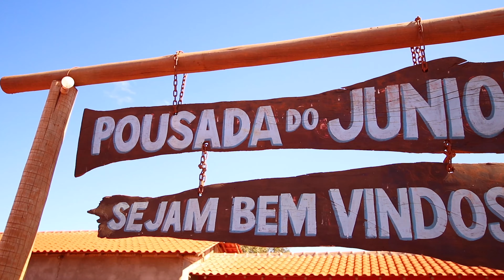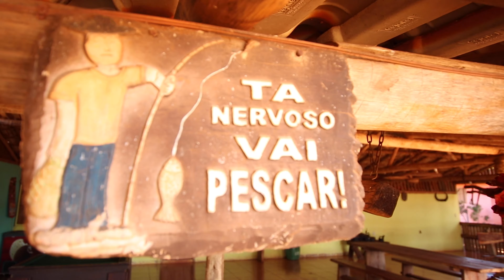POUSADA DO JUNIOR, CONHEÇA! (São José do Buriti)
Pescadores e Pescadoras,

No vídeo de hoje fiz um tour pela Pousada do Junior, espero que gostem.

Qualquer dúvida ou sugestão deixa ai nos comentários.

Um abraço e linhas tensas!